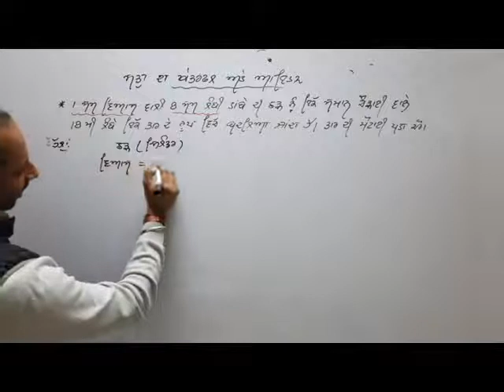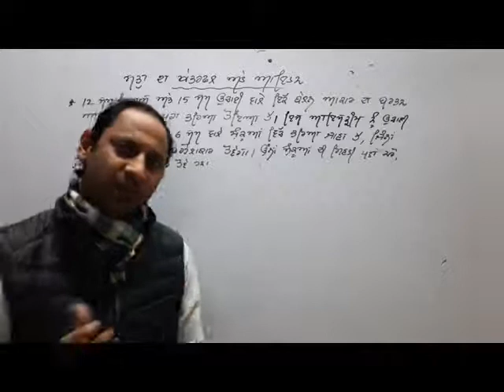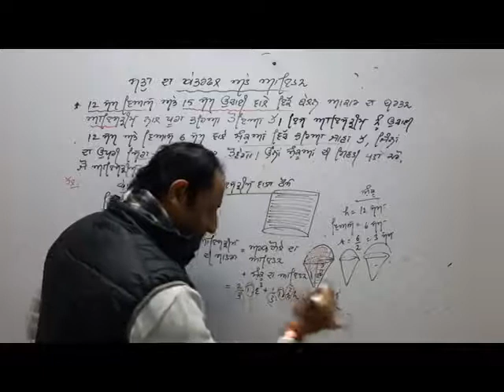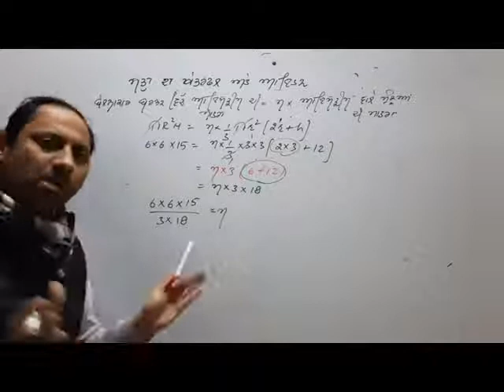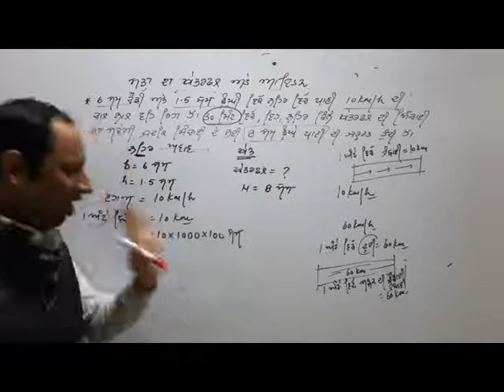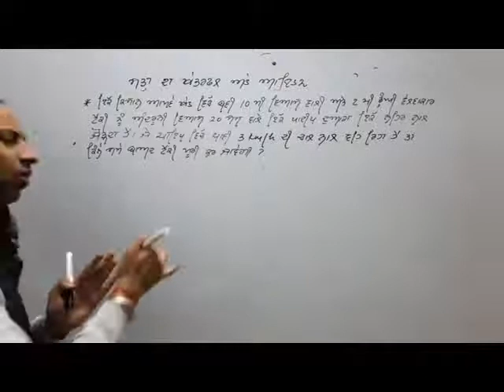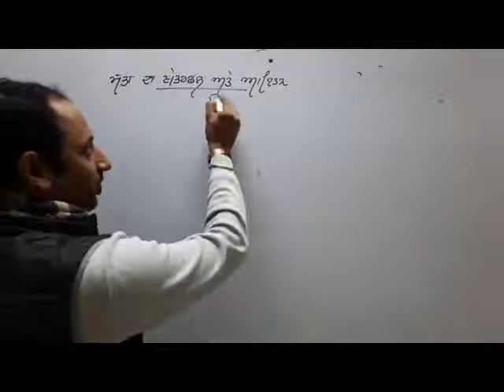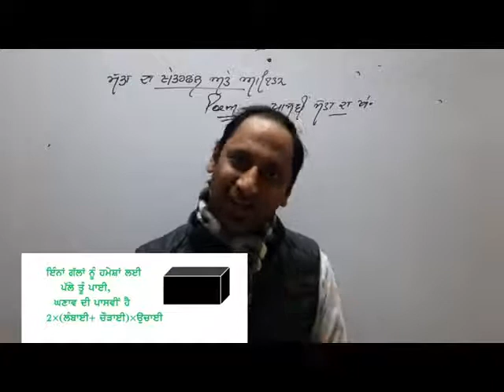Surface area and Volumes: Revision-4